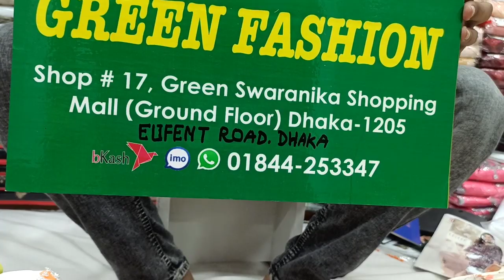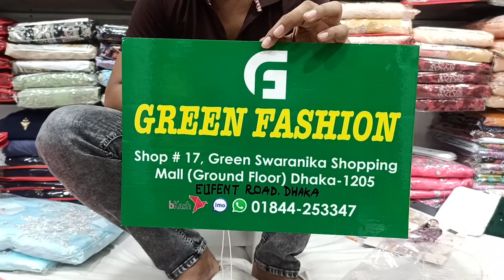৩-৭ বছরের মেয়ে বাবুদের সুন্দর সুন্দর পার্টি ফ্রক কিনুন!3-7 years baby girl eid party dress buy bd.